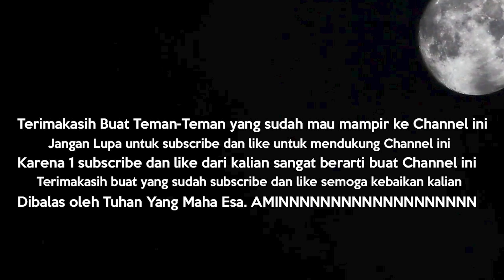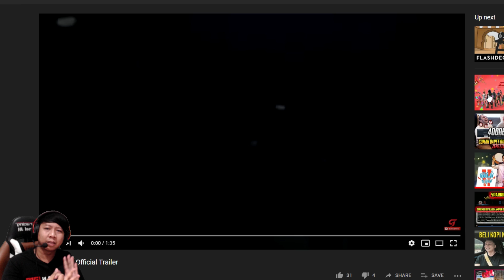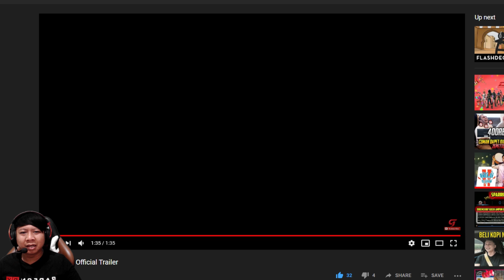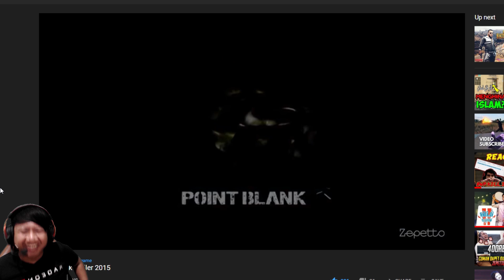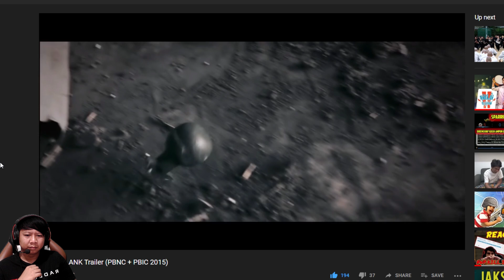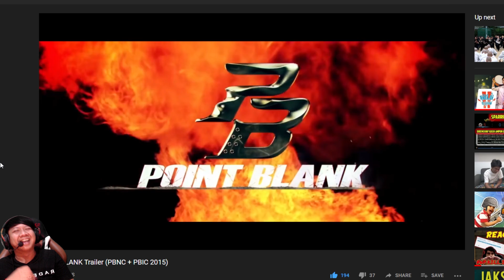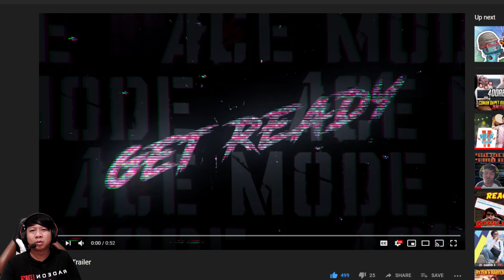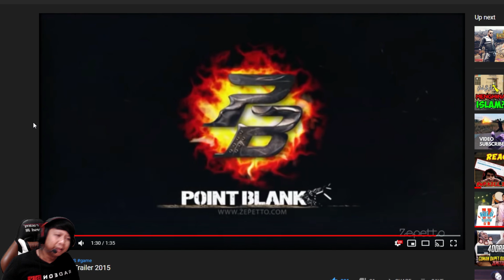REACTION TRAILER PB GARENA, ZEPETTO, GEMSCHOOL !! KALIAN PILIH MANA !! - POINTBLANK INDONESIA